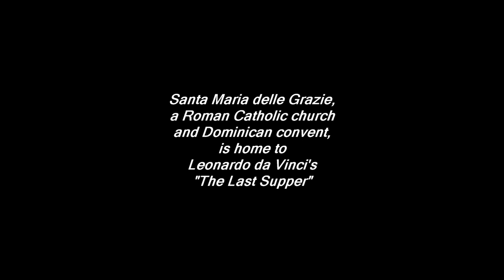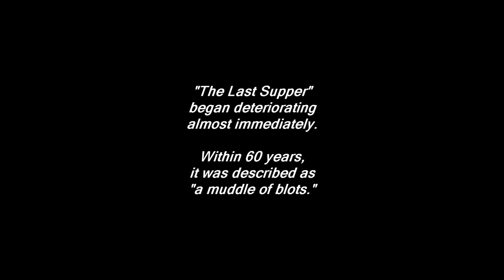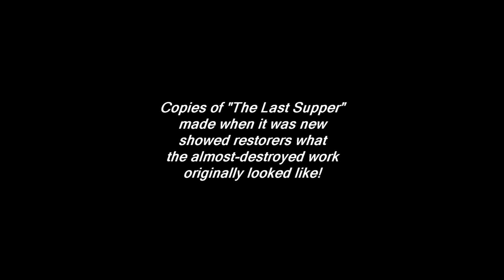da Vinci's "The Last Supper"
Little of Leonardo da Vinci's original paint remains, but restorers have returned "The Last Supper" to glory by referring to admiring copies made before the masterpiece began deteriorating. -- Milan, Italy (2022)

travel, vacation, entertainment, art, painting, painter, leonardo da vinci, mural, the last supper, santa maria della grazie, refectory, last supper museum, cenacolo, upper room, last supper, crucifixion, giovani donato